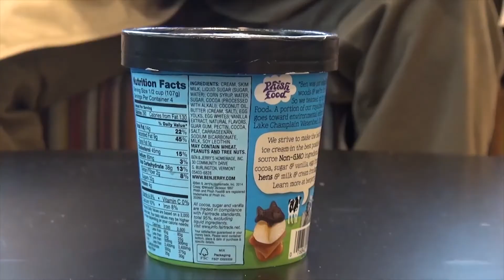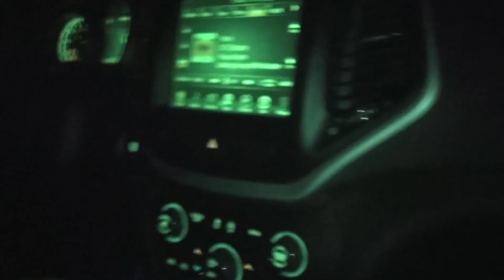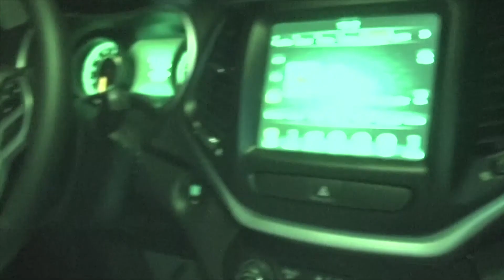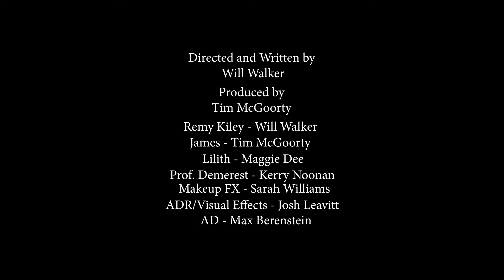The Lilith Diaries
An unscrupulous and entitled student steals a valuable package from his professor in revenge for her confiscating his laptop. But upon stealing the package, he unleashes something ancient and sinister.

Written and Directed by Will Walker

Starring Will Walker, Tim McGoorty, Maggie Dee and Kerry Noonan

She's Unreal by Meat Beat Manifesto

Torn Apart by Stabbing Westward ft. Wink

Kickstarter Coming Soon!